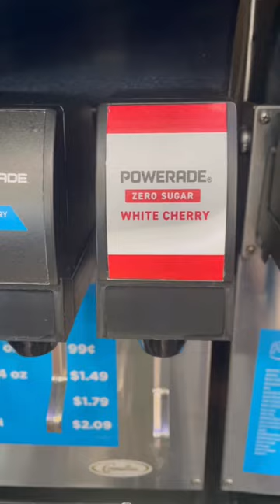Let's Make a NEW Drink at Circle K!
Diet Mountain Dew + Powerade Wild Cherry Zero Sugar + soda water = DELISH